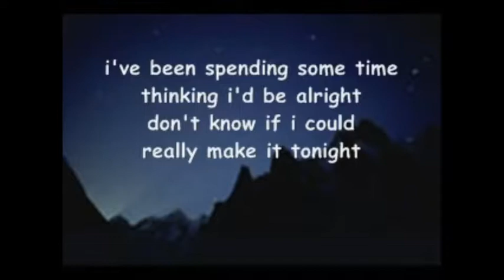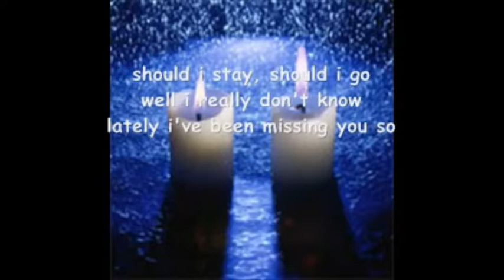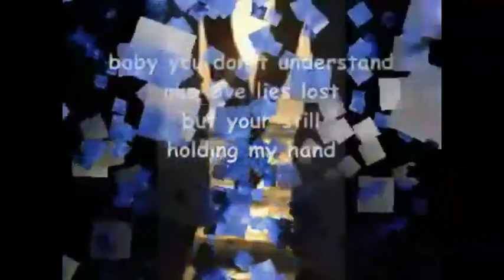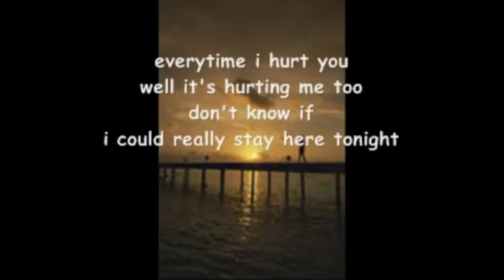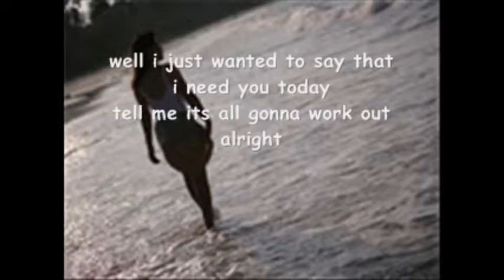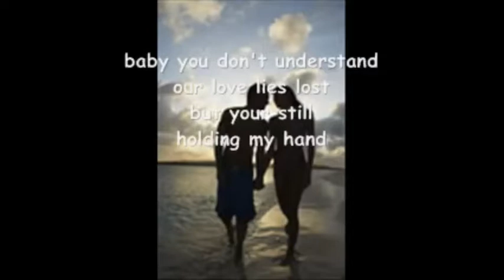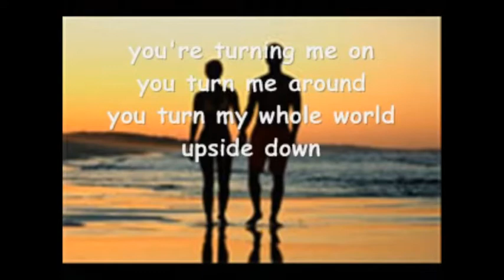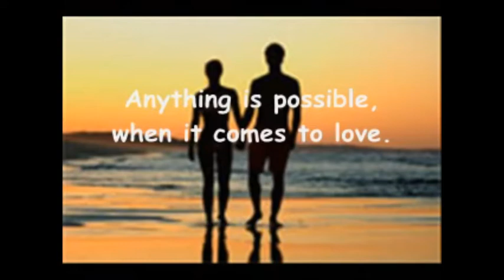Upside Down - 6Cyclemind w/ Lyrics